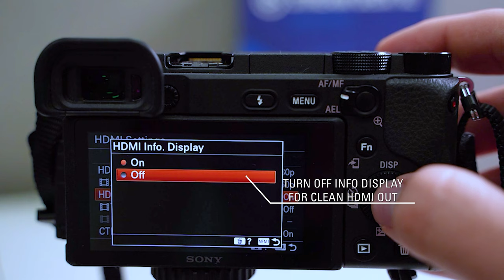How to Set Up Elgato Cam Link 4K with Sony A6400 for Live Streaming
In this video we show you how to properly configure a Sony A6400 for live streaming with Elgato Cam Link 4K!

▼ Product Links:
Sony A6400
A6400 Dummy Battery